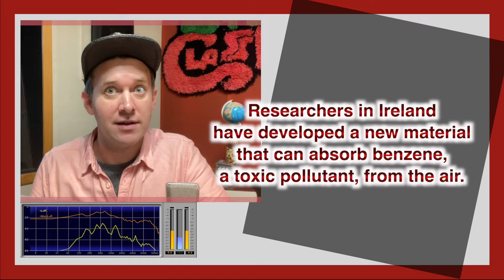【新聞關鍵字】新物質能吸收「苯」New Material Absorbs Benzene / 空中英語教室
Researchers in Ireland have developed a new material that can absorb benzene, a toxic pollutant, from the air.
愛爾蘭研究人員已研發出一種新物質，能夠從空氣中吸收清除有毒汙染物質──苯。

Benzene is a carcinogen that can cause severe health problems and contributes to climate change. Removing benzene is an important step for achieving clean air.
苯是一種致癌物質，會導致嚴重健康問題並影響氣候變遷。去除苯是實現空氣清潔的一大重要步驟。